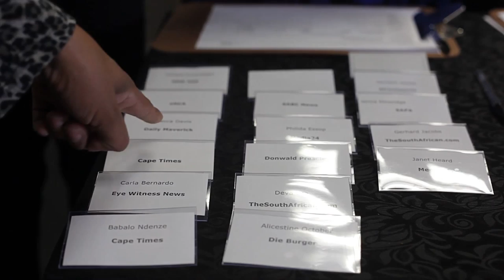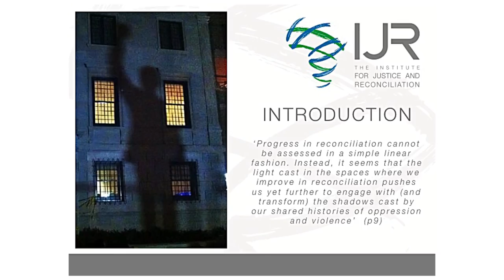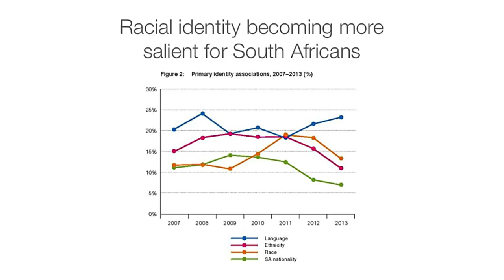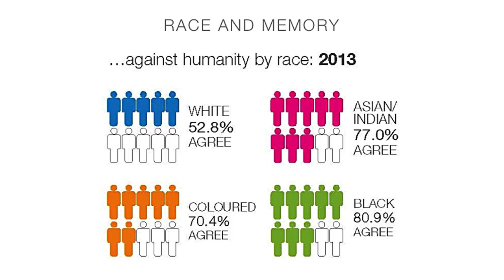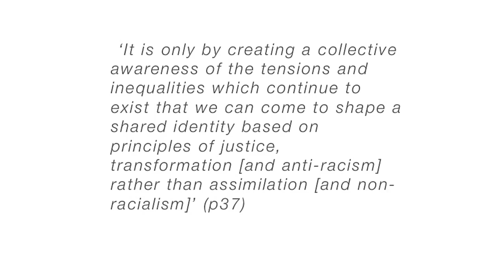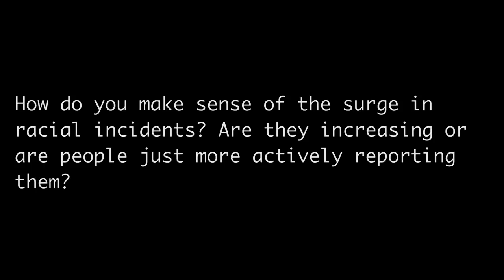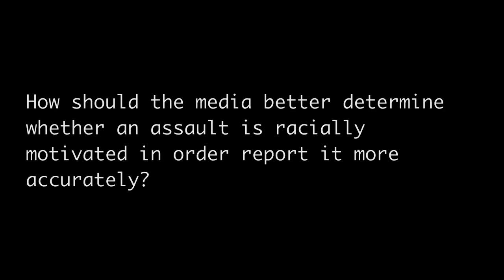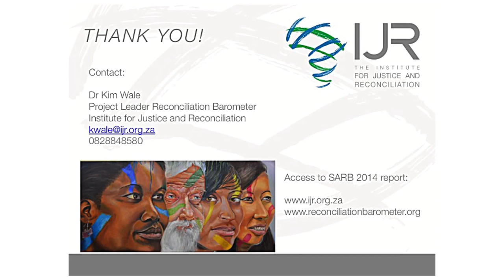LAUNCH OF THE 2014 SA RECONCILIATION BAROMETER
Dr Kim Wale presenting -

REFLECTING ON RECONCILIATION: LESSONS FROM THE PAST, PROSPECTS FOR THE FUTURE

2014 was the 20th year of our democracy and the first without our
international icon of reconciliation, Nelson Mandela. In this context, the Institute for Justice and Reconciliation devoted the 2014 edition of its annual South African Reconciliation Barometer (SARB) report to reflecting on past progress, present relevance and future challenges for reconciliation in South Africa.

The report, authored by Dr Kim Wale, reflects on over a decade’s worth of SARB data.